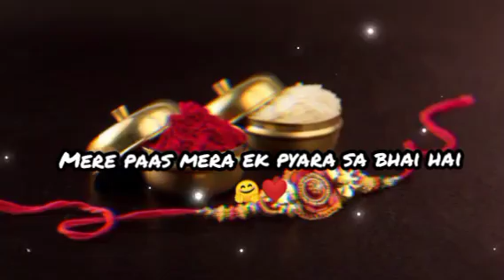HAPPY RAKSHA BANDHAN//RAKSHABANDHAN 2024 STATUS VIDEO /Brother Sister Status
HAPPY RAKSHA BANDHAN//Rakshabandhan Whats App Status//Brother Sister Status